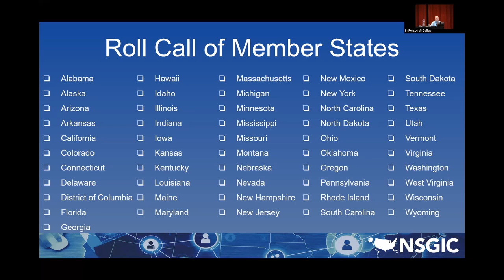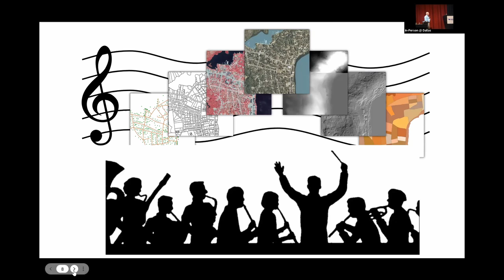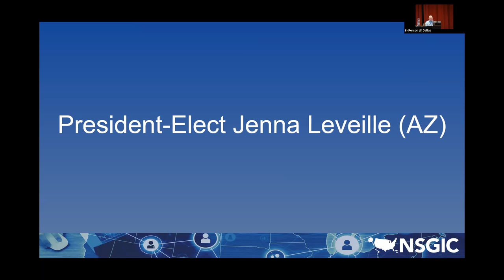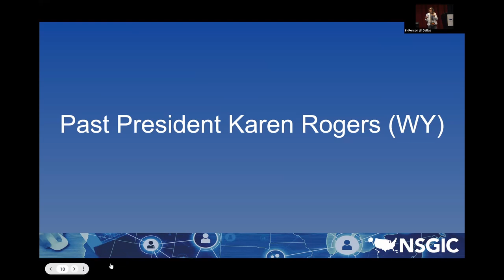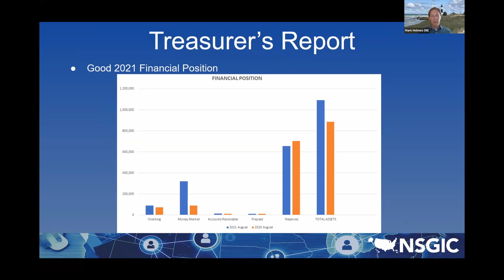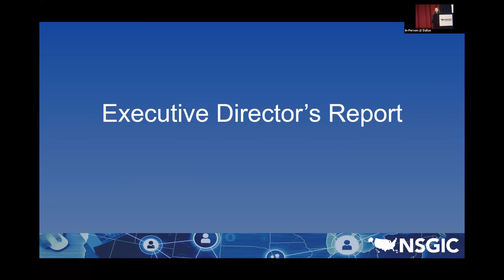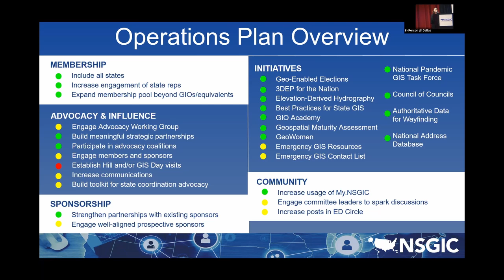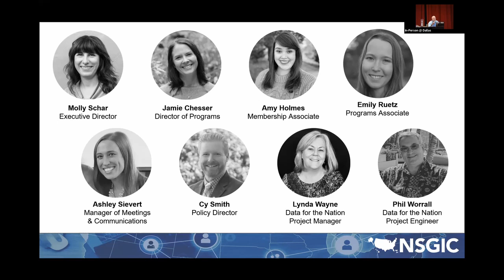Business Meeting 1 | 2021 Hybrid Annual Conference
The Business Meeting, required by the NSGIC Bylaws, features reports by Board Officers, Executive Director, Committees, awards, and election results. The meeting is held in two parts.

NSGIC exists to advance effective national coordination of geospatial information by supporting state-level cooperation. We serve as a national forum for the development of capable and future-oriented geospatial leadership.